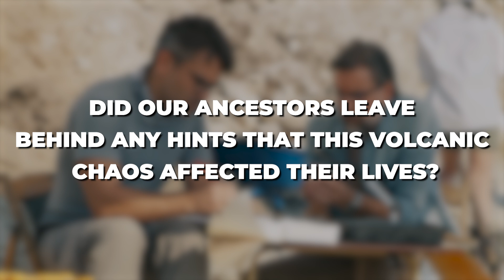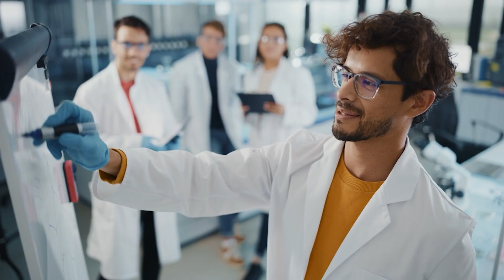Surviving Humanity - The Thrilling Story 70000 Years Ago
Surviving Humanity's Near-extinction: The Thrilling Story 70000 Years Ago

Hey, history buffs and curious minds! Think back around 75,000 years back when the Earth experienced something extraordinary. Enter Mount Toba, a colossal volcano that decided to make its mark on our planet. This eruption might have affected life on Earth, from the tiniest plants to our ancient human ancestors. Some scientists suggest this eruption might have had a profound impact on our ancestors, potentially altering their world in unexpected ways. But not everyone agrees on the full story. There's a heated debate among experts, each with their own take on just how big of a deal this eruption really was. So, get ready to dive deep into this captivating tale of Mount Toba's eruption. We'll uncover the theories, the mysteries, and the ongoing quest to unravel the secrets of this ancient cataclysm. Welcome to the enthralling world of the Toba Catastrophe Theory!

In today's video we look at Surviving Humanity's Near-extinction: The Thrilling Story 70000 Years Ago

Inspired by How Humans Nearly Went Extinct in 70,000 BC

Inspired by Times When Humanity ALMOST Ended